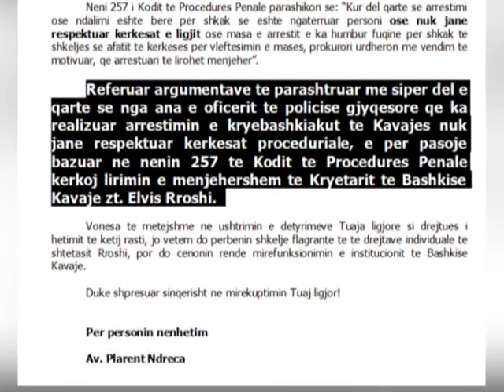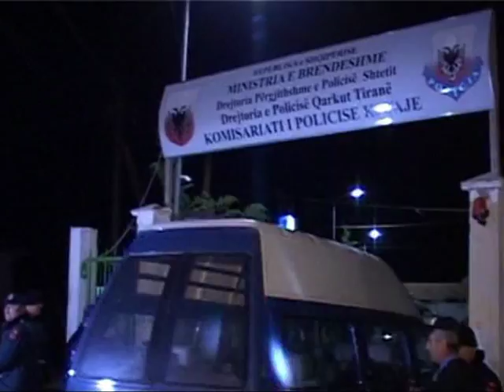Hetimet per Elvis Roshin - Vizion Plus - News - Lajme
Një dite pas arrestimit te Kryetarit te Bashkisë se Kavajës Elvis Roshi, i akuzuar për goditje për shkak te detyrës, kundërshtim te policisë dhe kanosje, dosja ne ngarkim te tij i ka kaluar për ndjekje prokurorisë se Kavajës.
Aktualisht zoti Roshi ndodhet ne dhomat e paraburgimit te drejtorisë se policisë se Tiranës, ne pritje te vendimit qe do te marre organi i akuzës, nëse do ta liroje nga akuzat apo do ta çoje për vlerësim te masës se sigurisë ne Gjykate. Ndërkohë janë bere publike dhe detaje nga incidenti i djeshëm ne stadiumin e Kavajës, gjate ndeshjes Besa - Tirana. Fotoja e bere publike tregon momentin kur trajneri i Tiranës, Nevil Dede, ka përshëndetur me grusht tifozët e Kavajës, çka ka shkaktuar reagime ne tribune. Pikërisht pas këtij momenti besohet te ketë ardhur momenti i tensionuar ne dhomat e zhveshjes. Ndërkohë, nga Federata Shqiptare e Futbollit askush nuk ka pranuar te flasë apo te komentoje rastin ne fjale, duke zgjedhur te gjithë heshtjen. E ndërsa hetimet vijojnë, avokati i popullit Totozani ka dërguar serish ne Kavaje dy komisionere për te ndjekur nga afër këtë çështje.

A day after the arrest of the mayor of Kavajës Elvis Roshi, accused of beating because of duty, contrary to the police and file threat against him for criminal prosecution has passed Kavaja.
Currently Mr. Roshi is in pre-trial detention Police Directorate of Tirana, pending a decision to be taken the prosecution, whether to discharge the charges or would lead to assessment of security measures that the Court. Already been made ​​public and details of yesterday's incident in Kavaja stadium during the match Besa - Tirana. The photo made ​​public shows when Tirana coach Nevil Dede, greeted with a punch fans Kavajës, which has caused reactions in the tribune. Just after this time is believed to have been tense moment in the dressing room. Meanwhile, the Football Federation of anyone refused to speak or to comment on the case in question, choosing all the silence. While investigations continue, the ombudsman Totozani sent again in Kavaje two commissioners to follow the issue closely.